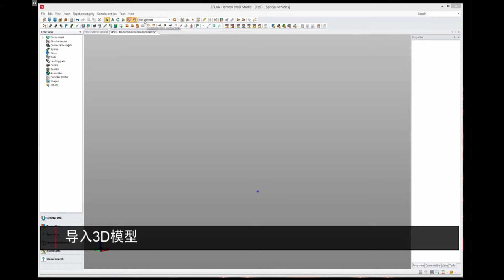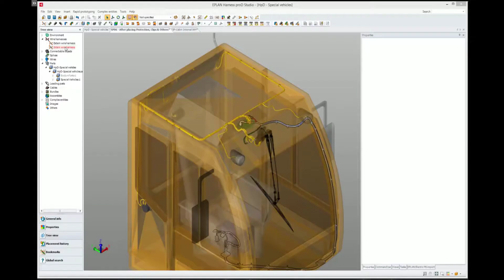EPLAN Harness demo 7個步驟實現3D佈線與生產資料(線材圖)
簡單、容易上手的介面，為工程師打造的3D高效佈線工具。